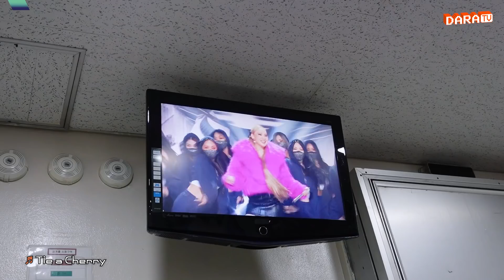[DARALOG] 다라와 탐탐이의 인기가요 탐방! | CL 응원기😎